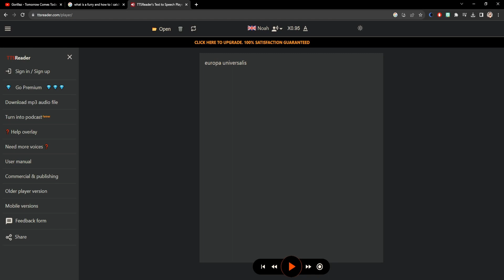Europa review FREE Epic games